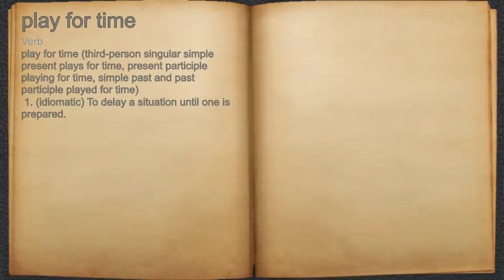What does play for time mean?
A spoken definition of play for time.

Intro Sound:
Typewriter - Tamskp